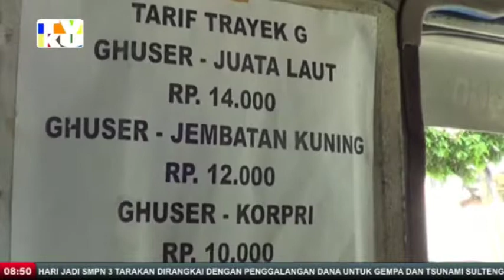PELANGGARAN TRAYEK ANGKUTAN KOTA DAN UMUM- TVKU/ KABAR PAGI